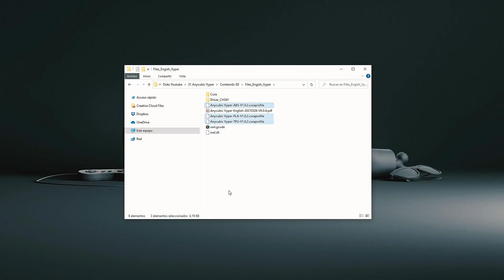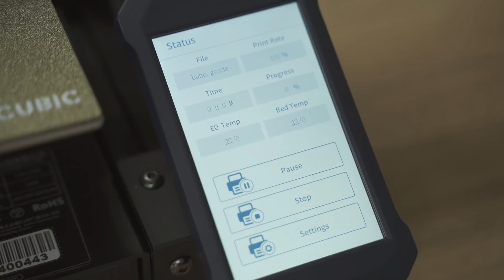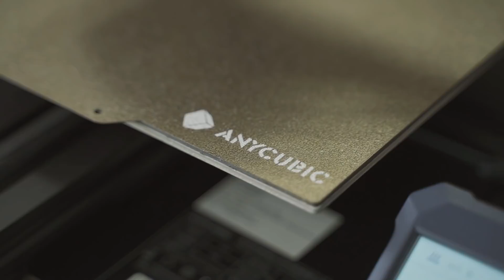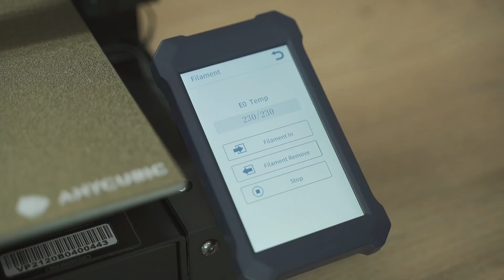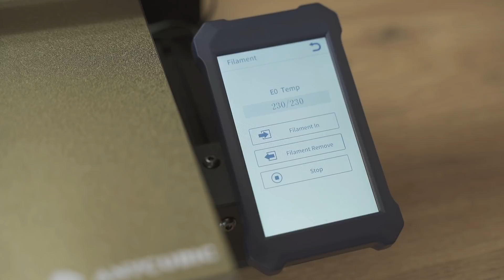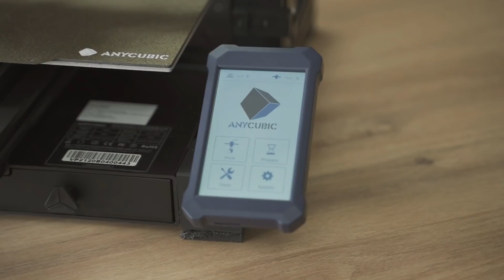🧿 Anycubic VYPER / Montaje y Review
¡Anycubic presenta su nueva impresora 3D FDM! ¡Una pasada de máquina que se NIVELA automáticamente!
Descuento de 10$ en la tienda oficial con el código: 10SITEWIDE

Anycubic Vyper en Banggood